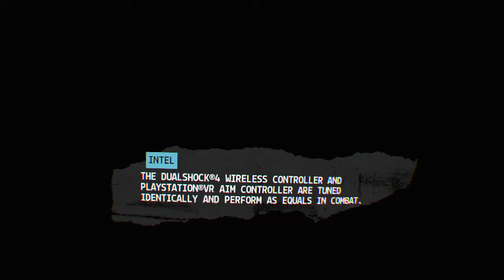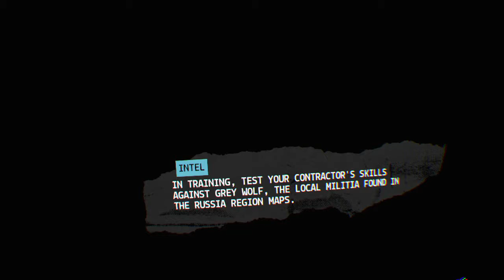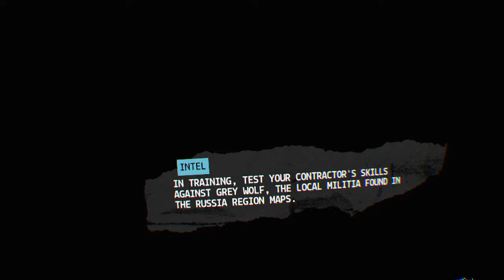Firewall Zero Hour™